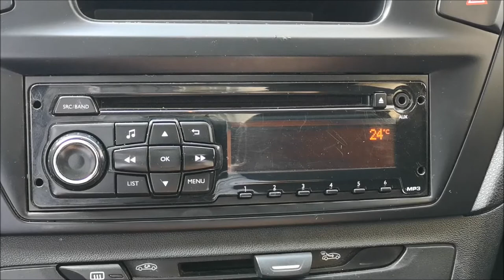PEUGEOT 301 CITROEN C-ELYSEE TEYP NASIL SÖKÜLÜR ?